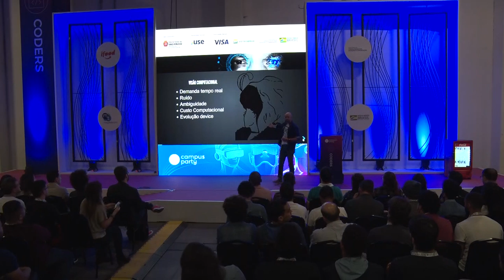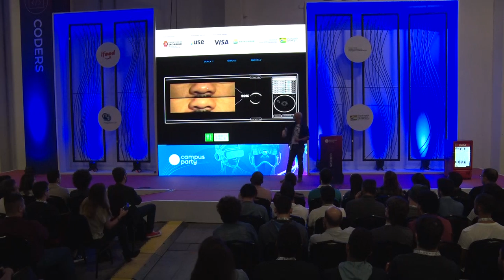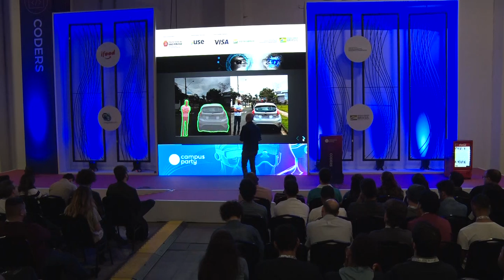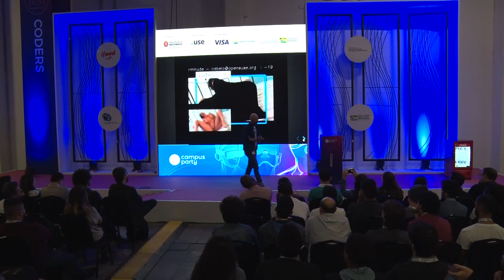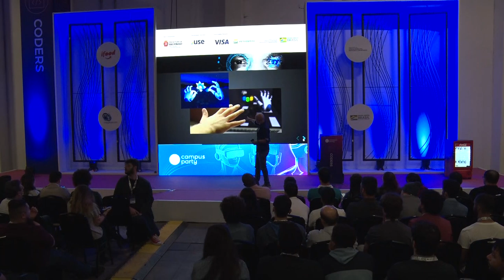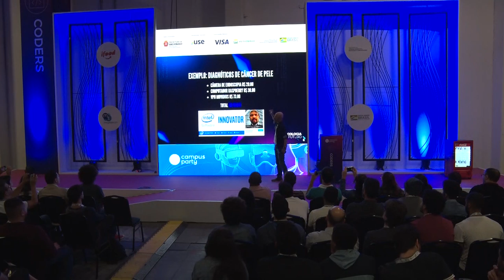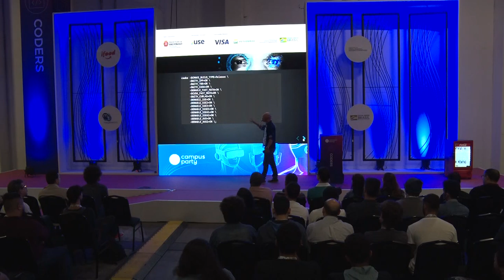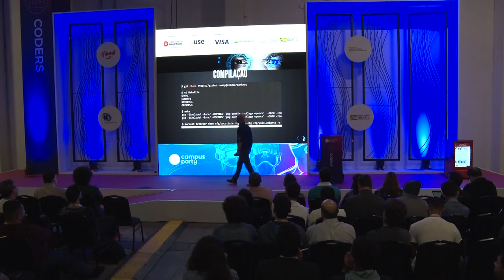CPBR12 - "Inteligência Artificial a serviço da humanidade. " - Coders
Palco: Coders

Data: 13/02/2019

Título: "Inteligência Artificial a serviço da humanidade."

Descrição:
"Embora estamos vivendo na era das tecnologias diruptivas, e 85% das profissões de 2030 não foram criadas, a inteligência artificial junto à visão computacional podem trazer ganhos de produtividade e uma maior qualidade de vida para o ser humano.
Ou seja, utilizando as tecnologias atuais podemos evitar assaltos com visão computacional, obter diagnósticos de câncer com baixo custo e até combater a pornografia infantil na internet. Como Global Intel Innovator apresentarei o que existe de mais novo no segmento de IA a serviço da humanidade."

Palestrante: Alessandro de Oliveira Faria (CABELO)
Autodidata, pesquisador, palestrante, inventor, embaixador, desenvolvedor e empreendedor. Sócio fundador da empresa OITI/NETi TECNOLOGIA criada em 1996, embaixador openSUSE, contato com tecnologia desde 1983 (11 anos), inventor da tecnologia CERTIFACE, membro oficial openSUSE desde 2010, FOCA Linux desde 2010, Área 31 HackerSpace desde 2014, OWASP-ZAP desde 2016, Mozillians desde 2017, Educatux desde 2017, openCV desde 2017, Membro do conselho OWASP SP desde 2018 e Innovator Intel desde 2018